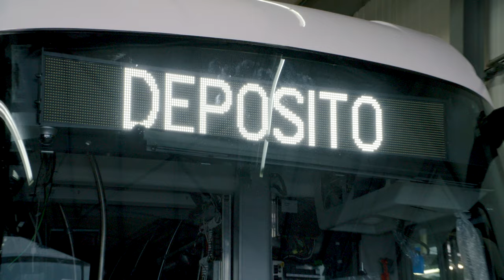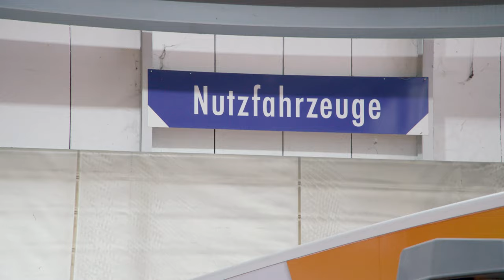HESS an der Nacht der Solothurner Industrie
Die Nacht der Solothurner Industrie findet 2020 nicht vor Ort in den Betrieben, sondern ausschliesslich online statt. Präsentiert wird die Industrie des Kantons Solothurn. Dies mit Reportagen aus den Firmen, welche die Anliegen und Bedürfnisse der Industrie und der Wirtschaft thematisieren. Spannende Kurzfilm-Reportagen aus den Solothurner Industrie-Firmen zeigen die Industrie als Wirtschafts- und Innovationskraft des Kantons. Nutzen Sie die Gelegenheit, hinter die Kulissen der Firmen zu schauen.